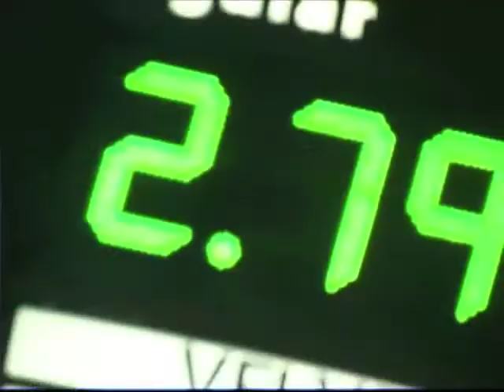Department of Energy- Headquarters Commercial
The U.S. Department of Energy wants to pass a law that invades your privacy by telling you what kind of shower heads you can use and can't use.
What goes on during a day at the office of the DOE Headquarters...